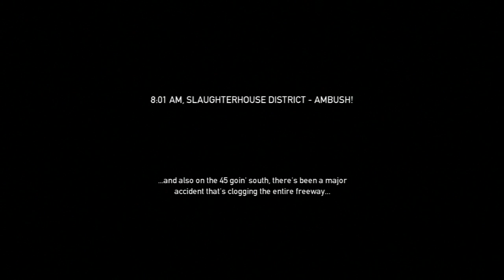PAYDAY : THE HEIST - SLAUGHTER AT THE SLAUGHTER HOUSE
PAYDAY: The Heist! is a first person shooter game lets players take on the role of a hardened career criminal executing intense, dynamic heists in constant pursuit of the next "big score". Navigate diverse urban settings with 3 partners in crime - controlled by either A.I. or your best buddies in co-op multiplayer. Load out with an array of weaponry and equipment as you embark on a spectacular crime spree through 6 high-stake heists, including banks robberies, prisoner extractions and armored car hijackings. Time for a PAYDAY - Cash in Before you Cash Out!